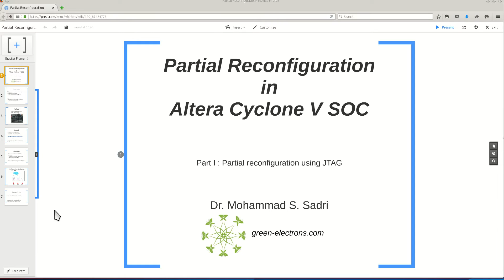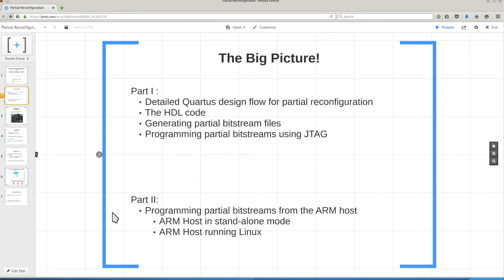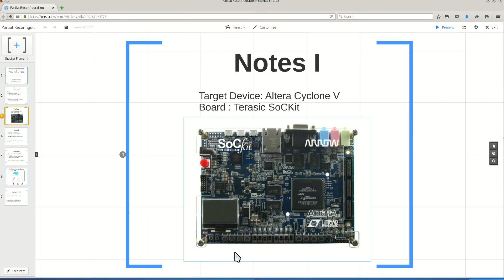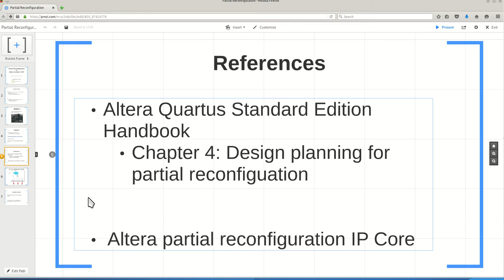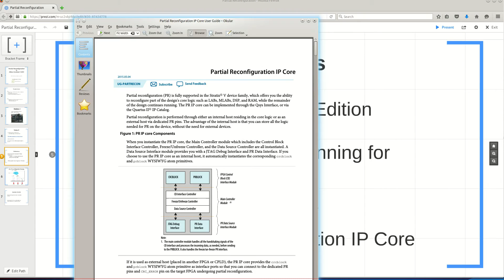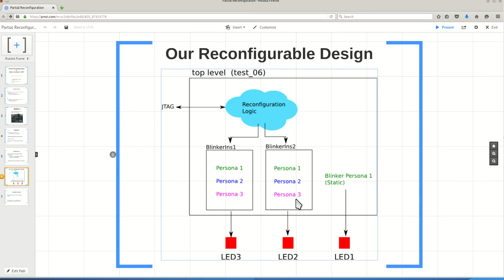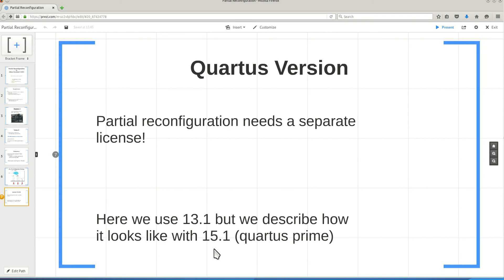Partial Reconfiguration in Altera Cyclone V - Part 1 - Section 1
This is a practical guide to Partial Reconfiguration for Altera low-end devices such as Cyclone. In these videos I try to show you every step that you should take to complete a project with partially reconfigurable blocks using Quartus II software. Part 1 contains 4 sections. Section 3 along with the source code for the project. is only available upon a donation. Other sections are available for free in my youtube channel. for more information.